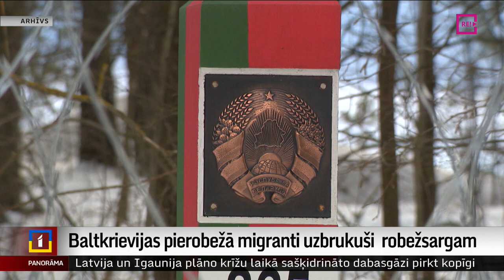Baltkrievijas pierobežā migranti uzbrukuši robežsargam